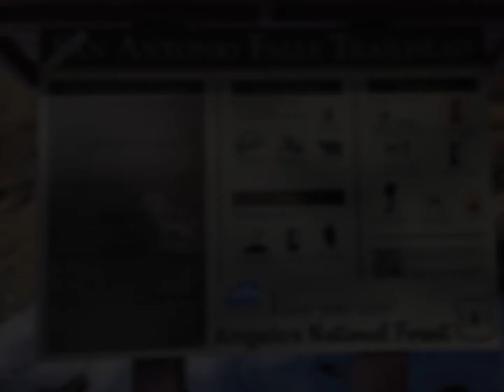San Antonio Falls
On the eve of my 35th birthday we took a drive up to the mountains to explore San Antonio Falls. It was a short and easy hike to the falls. Nothing but beautiful weather along the way.